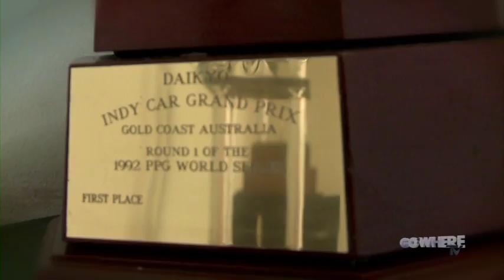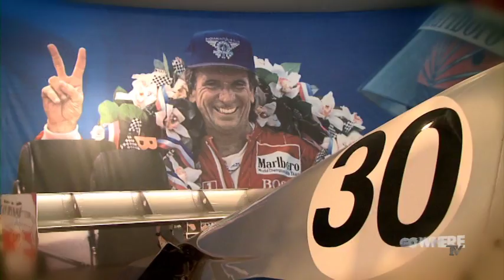Emerson Fittipaldi conta quais são seus próximos projetos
Em entrevista para a revista Go'Where, Emerson Fittipaldi, um dos maiores ídolos do automobilismo brasileiro e mundial, conta um pouco sobre o seu próximo projeto:  trazer para o Brasil uma das etapas da recém criada Fórmula Le Mans.